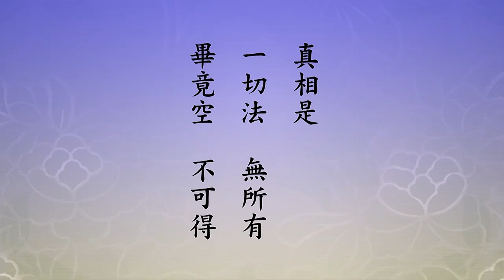🙏淨空老法師🙏02-041-0165-01（幫助我們明心見性就是四句話）🙏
『令眾歡喜；亦令大眾，聞是法已，得大善利』。這幾句經文「表如來勸令宣說」，就是讓法藏菩薩提出報告，「普利大眾」。大眾這兩個字，「廣攝當時會上」，所有來參加法會的這些大眾，有菩薩、有聲聞、有天人，同時還廣攝，「及未來世之一切凡夫、二乘與菩薩」，括弧裡頭說，「今日我等凡夫亦皆在其中」，這是真的，不是假的。我們展開《無量壽經》，就是參加阿彌陀佛這一次在世間自在王佛大會之中。
　　我們這個世界，釋迦牟尼佛的十法界，有過去現在未來，我們知道在如來的實報莊嚴土，世尊的實報土是華藏世界，彌陀的實報土是極樂世界，在實報土裡面沒有時間、空間限制。所謂時間、空間是假相，不是真的，《百法明門》裡面給我們講得很清楚，它是二十四種不相應裡面的兩種，時間、空間。不相應行法是什麼意思？就是這個法不與心法相應，不與心所法相應，也不是無因而起的，用現在的話來說，叫做抽象概念。有沒有，抽象概念，但它不是真實的，它是假的，假相。大乘教裡面說得很多，諸法實相，一切萬法的真相是什麼？佛說得很清楚，是自心現量，是我們的真心現出來的。自心現量是相似相續，不是真的相續。真的相續，前面的相跟後面這個相完全相同，這叫相續。我們前面一個念頭跟後面一個念頭完全不相同，而是什麼？相似相續，不斷之無。這個幻相，抽象概念，一個接著一個，一個接著一個，其實它根本就沒有，根本就不存在。我們如果要是把這樁事情搞清楚、搞明白，有個概念，對我們的修行會有很大的幫助，幫助我們放下萬緣，幫助我們明心見性。是很不容易把它搞清楚、搞明白的，就是四句話，「諸法實相」、「自心現量」、「相似相續」、「不斷之無」，這十六個字好記。
　　如何去觀察？我們要記住彌勒菩薩跟釋迦牟尼佛的對話，「佛問彌勒，心有所念」，我們凡夫心裡頭起了個念頭，這個念頭有幾念、有幾相、有幾識，佛的話是「幾念幾相識耶」。佛問了三個問題，心有所念，這一念裡有多少個細念，有多少個相分（相分就是物質現象）、識是精神現象（就是念頭）？你看佛這一句話問了三個問題。彌勒菩薩的答覆說，一彈指，拍手彈指之間，「一彈指有三十二億百千念」，三十二億乘百千，百千是十萬，三十二億乘十萬，得出來的是三百二十兆，三百二十兆，這一彈指。每一個念都有相，相是什麼？就是惠能大師說的「能生萬法」，就是整個宇宙的現相，就那一念當中就圓滿了，沒有先後，它很快就消失掉。你看一彈指三十二億百千念，就是三百二十兆，百千是十萬，三十二億乘十萬，三百二十兆。現在我們用秒做單位，這地球上科學家用秒做單位，那一秒鐘能彈幾次？我以前那時候想大概是五次，有人告訴我不止，可以彈到七次，我相信。我年歲老了，沒有那麼大的力量，能量差，年輕人，身體好的，可以彈七次。那三百二十兆再乘七，這就一秒鐘的數字，一秒鐘多少？三百二十兆乘七，二千二百四十兆，一秒鐘。一秒鐘二千二百四十兆的高頻率，在哪裡？在我們眼前。我們看不到，一絲毫的感觸都沒有，為什麼？它太快了，我們無法感覺到。這是事實真相。宇宙怎麼來的？就在一念當中來的。妄想怎麼來的？也是這一念來的，這一念產生整個宇宙。一念，記住，是二千二百四十兆分之一秒。二千二百四十兆分之一秒，我們學大乘的要有這個概念，這是佛說的，決定不是假話。所以整個宇宙是個幻相，不是真的，正是《金剛經》上所說「凡所有相，皆是虛妄」，物質現象是虛妄，心理現象是虛妄，自然現象也是虛妄。真相呢？真相是「一切法，無所有，畢竟空，不可得」。如果你真正了解這個真相，萬緣馬上就放下，放下立地就成佛。
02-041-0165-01（幫助我們明心見性就是四句話）《淨土大經科註（第四回）》(第165集)06:42-17:06

至誠感恩 ! 🙏❤🙏❤🙏❤